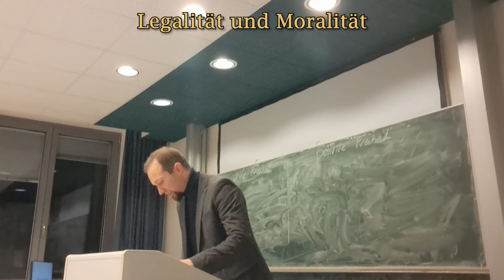Der kategorische Imperativ 8: Rechtslehre und Tugendlehre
Reihe über Immanuel Kants "kategorischen Imperativ" in 15 Teilen, gehalten an der Universität Wien. Textsammlung zur Reihe

Der kategorische Imperativ gehört mit seinem Bestreben, die menschliche Handlungsfähigkeit zu begründen, zu reflektieren und zu kritisieren zu den Lichtpunkten der menschlichen Geistesgeschichte. Diese Reihe führt ihn in ein, dringt in ihn vor und zieht wesentliche Konsequenzen aus ihm (Teile 1-10). Außerdem nennt sie wirkmächtige Positionen der Befürwortung oder Kritik aus der philosophischen Tradition seit Kant (Teile 11-15).

0:00 Intro
0:18 Wiederholung zu Sitzung 7
7:15 Legalität und Moralität
18:51 Rechtslehre und Tugendlehre
38:11 Exkurs: Vernunftmäßige Bestrafung?

Inspiring Cinemtaic Ambient - Lexin Music: Tavorians Garris L. R. Coleman
Frank Reppolt - Particles (Video)